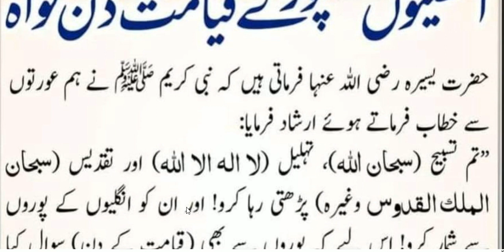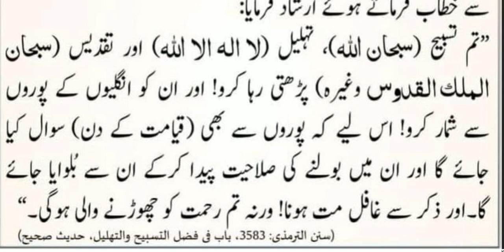Ungaliun par zikar karna | Hadees Shareef | Hazrat Muhammad ﷺ Ny Farmya